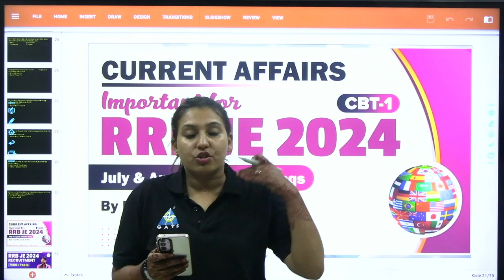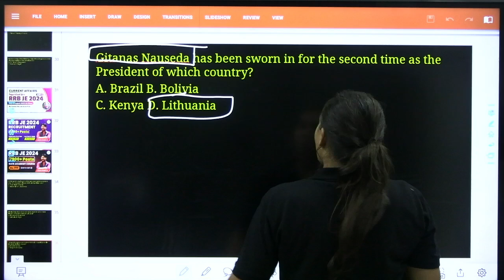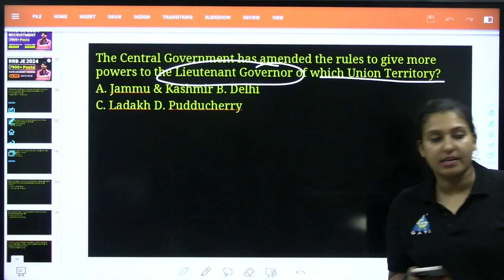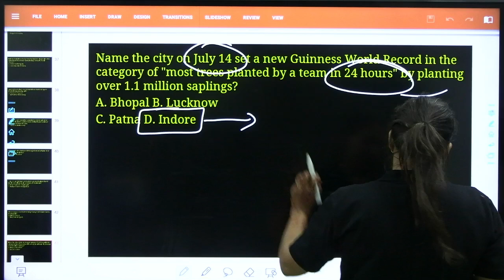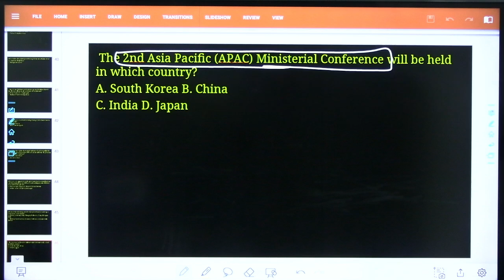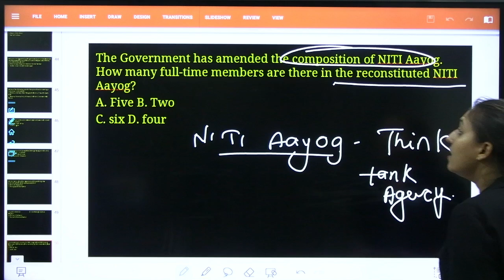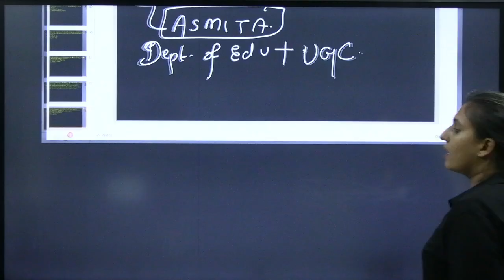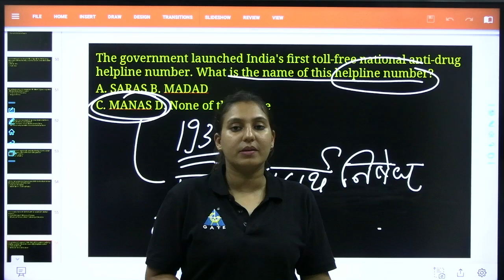Current Affairs CBT-1 | Important for RRB JE 2024 | July & Aug 2024 CA MCQs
buylink

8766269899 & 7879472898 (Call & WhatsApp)